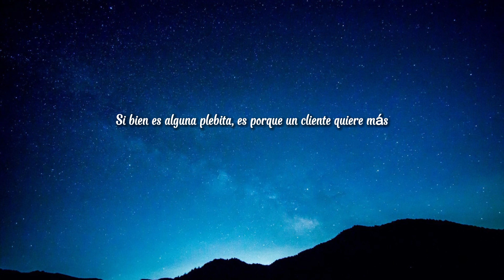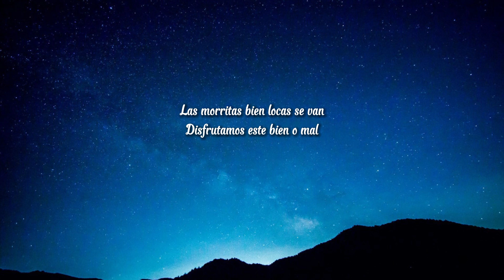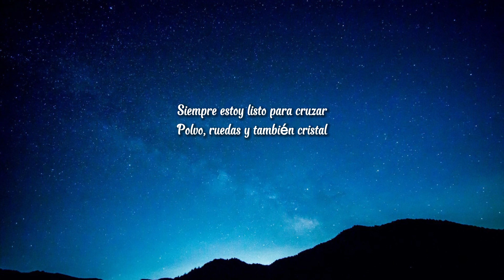Peso Pluma, Natanael Cano - PRC (Letra/Lyrics)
[Letra de "PRC"]

¡Eah!

¿Para qué vamos a voltear pa'tras?, pedo yo le voy a atorar